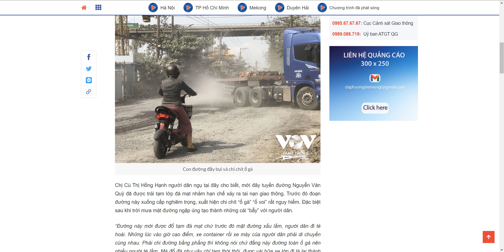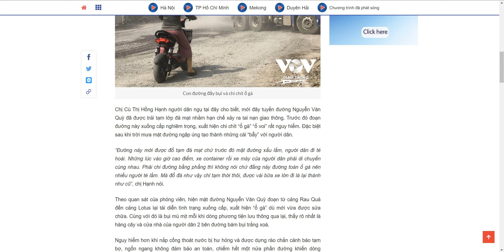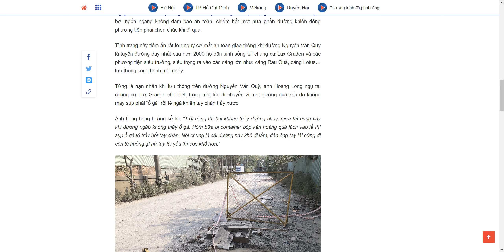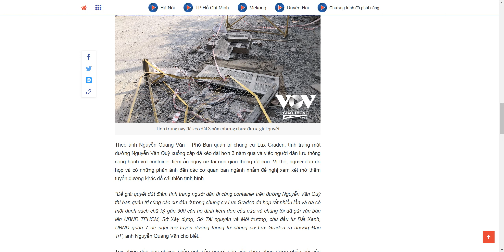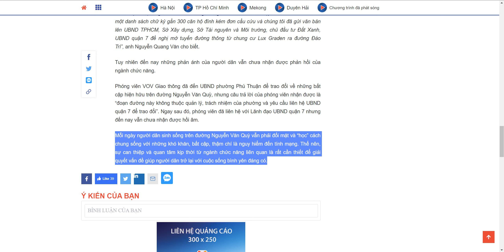VOV Giao Thông: Cư dân đề nghị mở tuyến đường thông từ chung cư Lux Garden ra đường Đào Trí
Gần đây tổng đài VOV Giao thông nhận được rất nhiều phản ánh của người dân sinh sống trên đường Nguyễn Văn Quỳ, phường Phú Thuận, quận 7 (TP.HCM) về tình trạng mặt đường xuống cấp nghiêm trọng.
Trời nắng thì bụi mù mịt, mưa thì ngập úng tiềm ẩn nguy cơ mất an toàn giao thông, càng nguy hiểm hơn khi tuyến đường này có mật độ xe siêu trường, siêu trọng lưu thông dày đặc.
Theo anh Nguyễn Quang Văn – Phó Ban quản trị chung cư Lux Graden, tình trạng mặt đường Nguyễn Văn Quỳ xuống cấp đã kéo dài hơn 3 năm qua và việc người dân lưu thông song hành với container tiềm ẩn nguy cơ tai nạn giao thông rất cao. Vì thế, người dân đã họp và có những phản ánh đến các cơ quan ban ngành nhằm đề nghị xem xét mở thêm tuyến đường khác để cải thiện tình hình.

“Để giải quyết dứt điểm tình trạng người dân đi cùng container trên đường Nguyễn Văn Quỳ thì ban quản trị cùng các cư dân ở trong chung cư Lux Graden đã họp rất nhiều lần và đã có một danh sách chữ ký gần 300 căn hộ đính kém đơn cầu cứu và chúng tôi đã gửi văn bản lên UBND TPHCM, Sở Xây dựng, Sở Tài nguyên và Môi trường, chủ đầu tư Đất Xanh, UBND quận 7 đề nghị mở tuyến đường thông từ chung cư Lux Graden ra đường Đào Trí”, anh Nguyễn Quang Văn cho biết.
Tuy nhiên đến nay những phản ánh của người dân vẫn chưa nhận được phản hồi của ngành chức năng.

Phóng viên VOV Giao thông đã đến UBND phường Phú Thuận để trao đổi về những bất cập hiện hữu trên đường Nguyễn Văn Quỳ, nhưng câu trả lời của phóng viên nhận được là “đoạn đường này không thuộc quản lý, trách nhiệm của phường và yêu cầu liên hệ UBND quận 7 để trao đổi”.

Mỗi ngày người dân sinh sống trên đường Nguyễn Văn Quỳ vẫn phải đối mặt và “học” cách chung sống với những khó khăn, bất cập, thậm chí là nguy hiểm đến tính mạng. Thế nên, sự can thiệp và quan tâm kịp thời từ ngành chức năng liên quan là rất cần thiết để giải quyết vấn đề giúp người dân trở lại với cuộc sống bình yên đáng có.